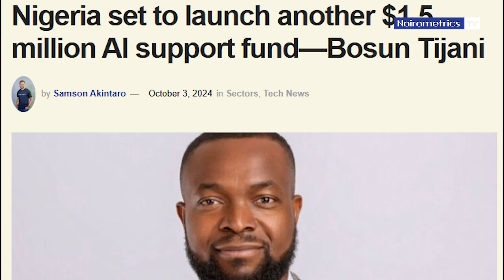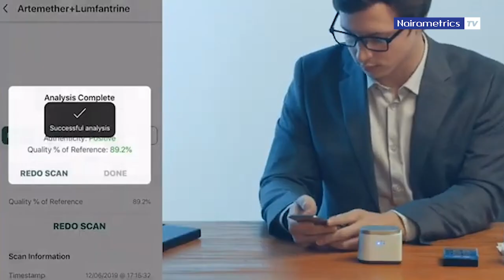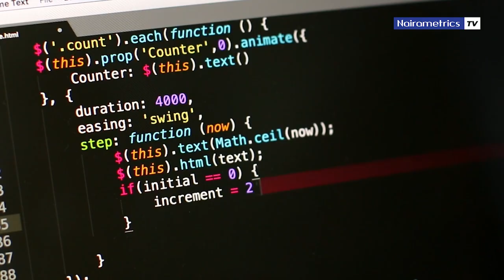Meet 7 AI Founders Shaping Africa’s $480B Tech Ecosystem!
Discover the inspiring journeys of seven trailblazing AI startup founders of Nigerian descent who are at the forefront of Africa's booming $480 billion tech industry. From healthcare innovations to transformative HR solutions, these visionaries are not only redefining technology on the continent but also making significant global impacts.

Featured Innovators:

✅ 1. Silas Adekunle – Founder/CEO, Awarri
A robotics pioneer, Silas introduced Mekamon, the world's first AR gaming robot, and now leads Awarri to advance AI and robotics education across Africa.

✅ 2. Adebayo Alonge – Co-founder, RxAll
With AI-driven solutions, Adebayo's RxAll authenticates medicines in seconds, combating counterfeit drugs and serving over 3 million patients monthly.

✅ 3. Ebuka Obi – Founder, Autogon AI
Ebuka's Autogon AI offers a no-code platform enabling businesses to develop and deploy AI models effortlessly, democratizing AI access across sectors.

✅ 4. Henry Mascot – CEO, Curacel
At Curacel, Henry leverages AI to streamline insurance claims, providing instant, data-driven assessments and enhancing efficiency for insurers.

✅ 5. Udoka Mark – Founder, Intelia
Udoka's Intelia utilizes AI for real-time project tracking, reducing risks and improving efficiency for global clients like Walmart and Sony.

✅ 6. Charles Onu – Co-founder/CEO, Ubenwa Health
Charles leads Ubenwa Health in developing AI tools that analyze infant cries to detect early signs of health conditions, revolutionizing neonatal care.

✅ 7. Emmanuel Okeleji – Co-founder, SeamlessHR
Emmanuel's SeamlessHR provides AI-powered HR and payroll solutions tailored for emerging markets, streamlining workforce management across Africa.
These entrepreneurs exemplify the dynamic spirit of Nigeria's tech scene, driving innovation and positioning the country as a leader in the global AI landscape.

Read the full article here:
🔗 Nairametrics: Meet 7 AI Startup Founders of Nigerian Descent in Africa’s $480 Billion Tech Ecosystem